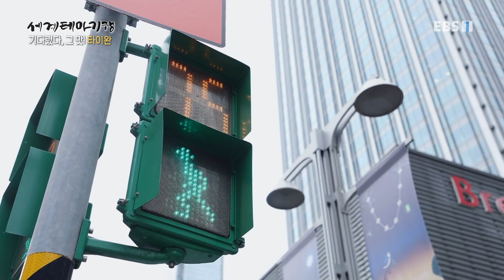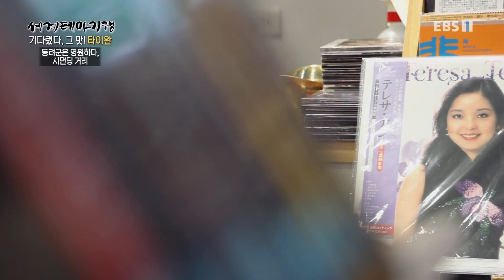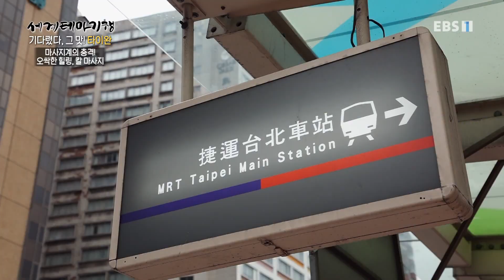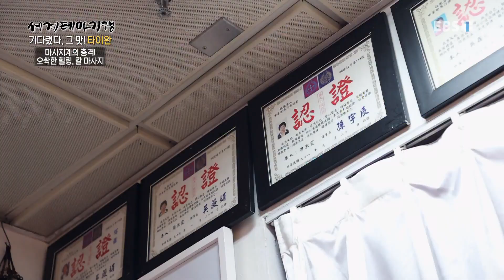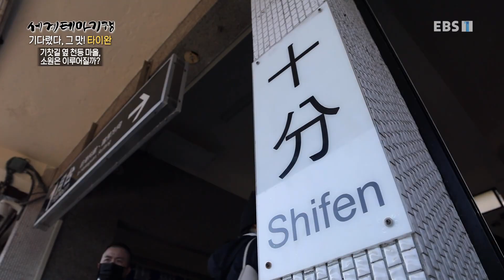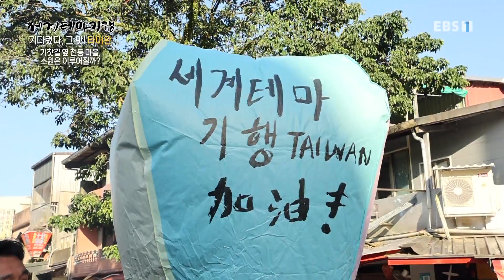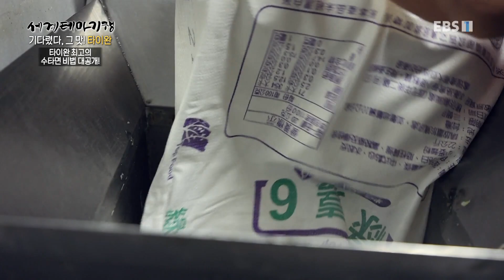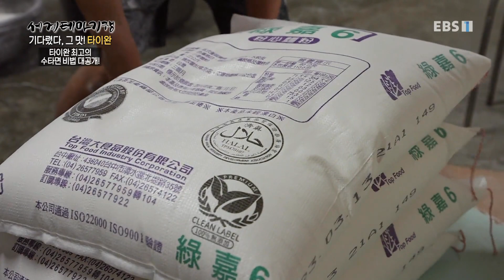[Full] 세계테마기행 - 기다렸다, 그 맛! 타이완- 낭만에 대하여, 타이베이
타이베이 중정기념당. 달리는 레스토랑 ''버스토랑''. 시먼딩 옛거리. 타이베이역 지하상가 칼 마사지. 신베이 마강 어촌마을. 해녀 할머니와 해초 캐기. 스펀 천등 날리기. 지우펀